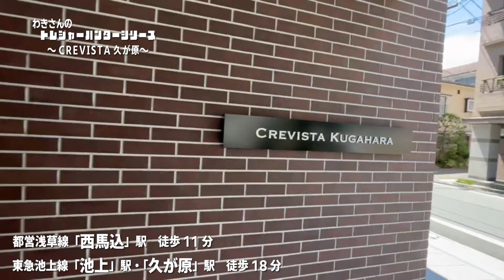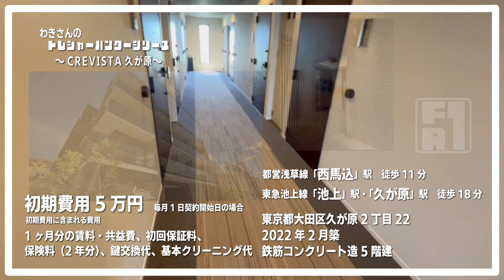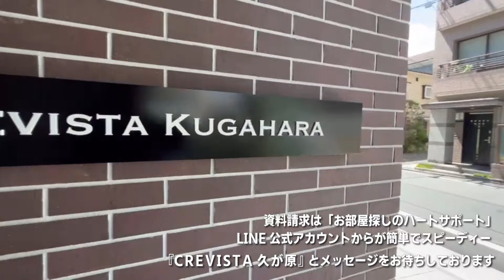※【満室】募集終了※【CREVISTA久が原】西馬込駅｜ルームツアー参考動画（2023年2月最終更新）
物件名
CREVISTA久が原（クレヴィスタ久が原）
初期費用5万円　フリーレント1ヶ月
11月27日～　フリーレント合計2ヶ月に変更中
内訳：ADから当社FR2

・保証会社加入料　※1
・家財保険料（2年間）：18,000円
・鍵交換代：0円
・清掃費：44,000円

▼その他費用
・ペット飼育可（小型犬可、猫可）：敷金0.5ヶ月分追加
・短期解約違約金：半年未満の解約　賃料4ヶ月分/1年未満の解約　賃料2ヶ月分、
物件詳細

▼所在地
・東京都大田区久が原２丁目22
▼設備
▼構造及び階数
・鉄筋コンクリート造5階建
▼間取り（面積）
・1K (25.51㎡）
▼築年月日
・2022年2月
▼交通
・都営浅草線　西馬込駅 徒歩11分
・東急池上線　池上駅 徒歩18分
▼賃貸戸数
・42戸
▼入居可能時期
・即入居可
▼賃料（管理費・共益費）
・85,000円～85,500円（15,000円）
▼敷金/礼金
・0ヶ月/0ヶ月
▼契約期間
・定期借家(更新：可)

※2 家財保険料についてはお客様にお支払いいただき、契約完了後にキャッシュバックさせて頂きます。

［媒介業者］
免許番号:神奈川県知事（2）第29947号
株式会社縁蔵ホールディングス
屋号 お部屋探しのハートサポート
所在地 神奈川県相模原市中央区相模原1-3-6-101
電話対応時間　10：00～18：30
LINE対応時間　8：30～22：00
携帯：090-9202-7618(岩城)←24時間年中どんな小さい相談でもお電話頂ければと思います！
（出れない場合気づき次第の折り返しとさせてくださいｯ!!）